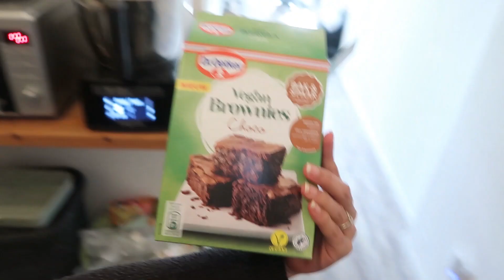Vegan bday food & slapen met Faye || Mamavlog #4